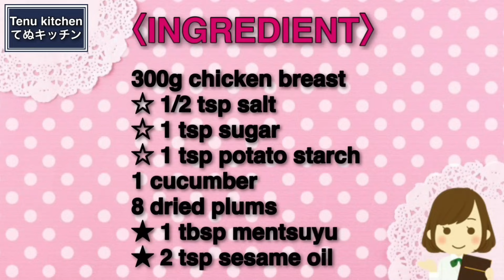レンジで簡単！このレシピだと鶏胸肉が驚くほどしっとり仕上がります！『鶏胸肉の梅きゅう和え』の作り方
Amazonのページはこちらから↓

▽〝鶏胸肉の梅きゅう和え〟の詳しいレシピはこちらのブログから♪

【鶏胸肉の梅きゅう和え】
今日は、レンジで簡単にできる『鶏胸肉の梅きゅう和え』を作りました！
鶏胸肉はそのままレンチンすると硬くなりやすいですが、このレシピ通りに少し手を加えることでとてもしっとり仕上がります。
レンチンでしっとり仕上げた蒸し鶏に、梅ときゅうりを合わせたらサッパリしてお箸が止まらなくなります！簡単なので、ぜひぜひお試しいただけると嬉しいです♪

【Chicken Breast with Ume Cucumber】
Today, I made "Chicken Breast with Ume Cucumber" which can be easily prepared in the microwave!
Chicken breasts tend to become tough if you cook them in the microwave as is, but by following this recipe with a few modifications, you can make them very moist.
The combination of moist chicken breast with ume plum and cucumber is so refreshing that you will not be able to stop eating! It's so easy to make, I hope you will give it a try!

〈INGREDIENT〉14 pieces
300 g chicken breast
1/2 teaspoon salt
1 teaspoon sugar
1 teaspoon potato starch
1 cucumber
8 dried plums
1 tablespoon mentsuyu (4 times concentrated)
2 teaspoons sesame oil